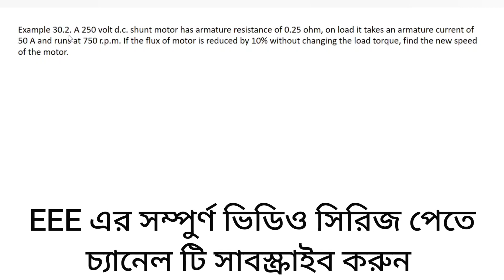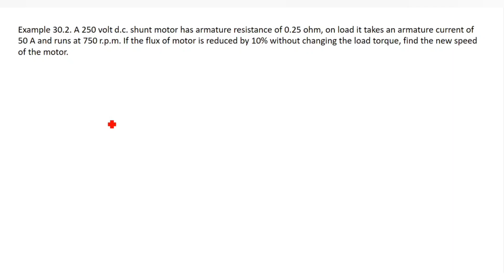63. DC Motor Speed Control Math Class 2 || Flux Control Method || DC Motor Bangla Tutorial